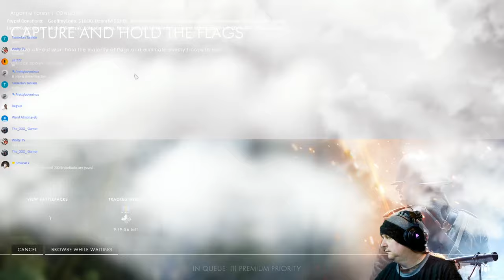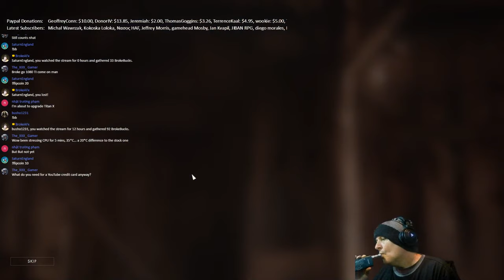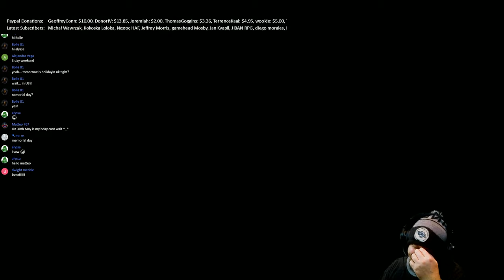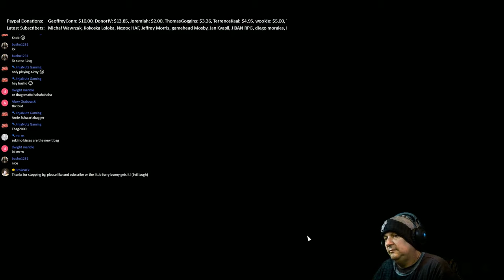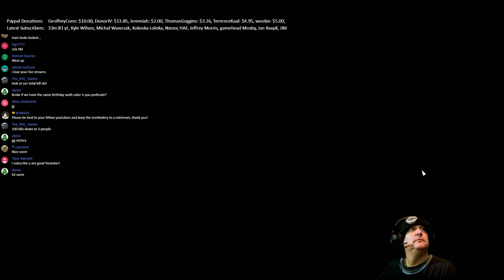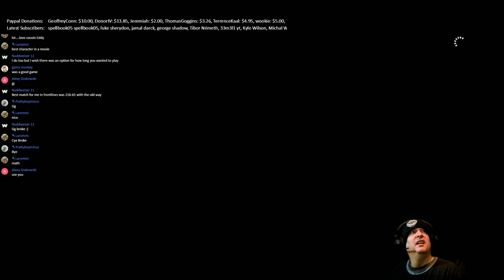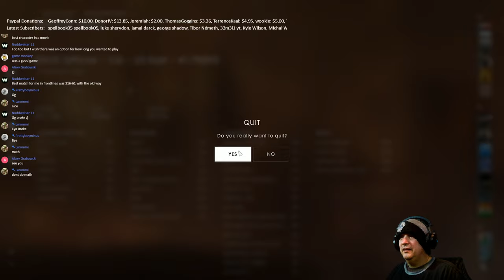[PC] Battlefield 1 - 1080p Ultra - Squading up, Sunday Funday with [BAFx]!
Latest Donators: Bhushan Kakollu (40Rp), WES-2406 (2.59), JinjaNutz Gaming (5.18), Phil Hulse (2.59), Simba (7.77)

Installed Games:

Playerunknown's Battleground
Watchdogs 2
Skyrim Special Edition
Fallout 4
Titan Quest
Warhammer: End Times
Battlefield 1
Star Wars: Battlefront
Battlefield 4
Dungeon Keeper
Stellaris
City Skylines
Witcher 3
Shadow Warrior 2
Unturned